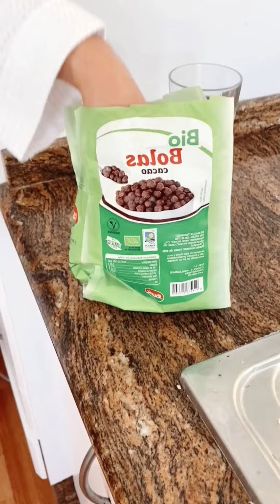Compilation of the coolest😎 social videos and prank😂 videos with a blonde#1😄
Interesting😄 and cool👌 social videos and pranks on a variety of topics to cheer up😎 made by Doctor Blondy